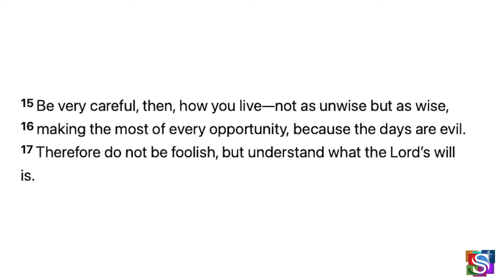S3:E4 Let's WRAP 01-15-22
Host Derrick Carr, Lisa Crutcher-Thurman & Ebonne Ingram-Jones engage viewers in a discussion about TIME!